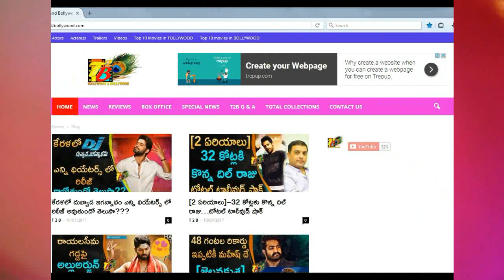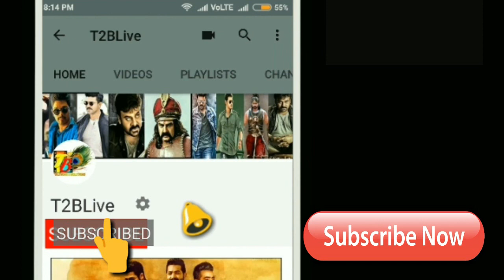Jigelu Rani Song Promo Video Review || Pooja Hedge Jigelu Rani Song Promo